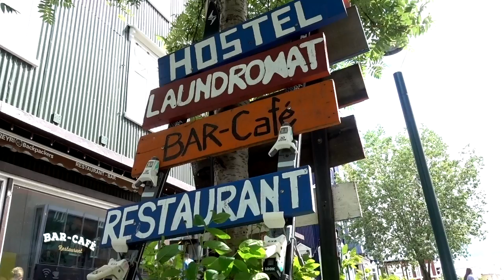Northern Iceland: Crater to the Coast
Starting in Lake Myvatn and traversing to Hvitserkur Rock (made famous by Game of Thrones), we saw two waterfalls, a coastal port town (Akureyri), and relaxed in a Hot Pot (hot spring)! As part of our 7 day Iceland trip, this day brought us sun and rain, ancient craters and booming falls. Go ahead and watch, come on our journey!